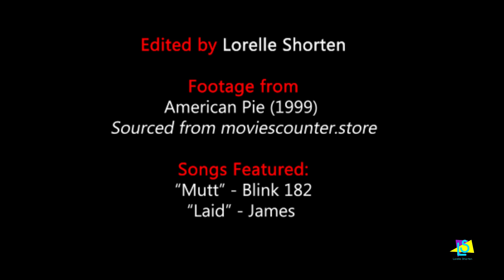American Pie Trailer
A trailer I made for the 1999 comedy film American Pie - Enjoy :)